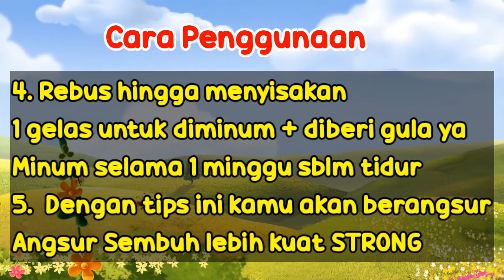TIPS MENGATASI EJ4KULASI DlNl PADA PRIA | TIPS SEHAT | TIPS SEHARI HARI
Tips Mengatasi EJ4kulasi DlNl Pada Pria